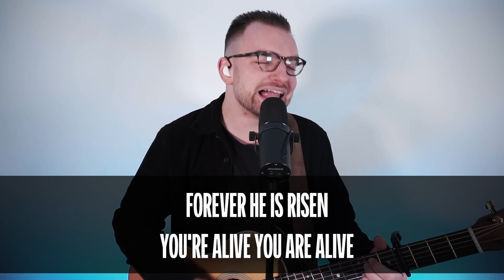3-24-2024 NorthLand Worship ***CCLI+Streaming Available Upon Request***